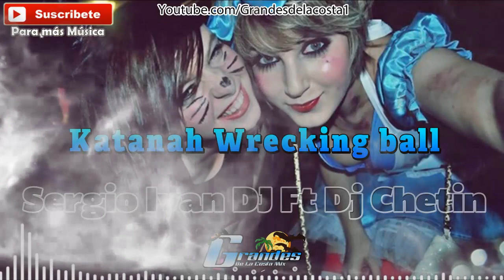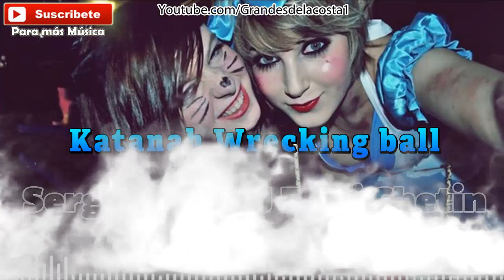MELODY REMASTER ! Katanah Wrecking ball (3BallRemix) Sergio Ivan DJ Ft Dj Chetin - Tribal 2019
All music posted on this channel is meant for promotional use only.I do not claim ownership of any of the tracks posted. If you like what you hear, please support the artists and labels by purchasing the music when available, and by attending shows and concerts. If you would like a song taken down, please private message us and we will take it down as soon as possible. Thank you!